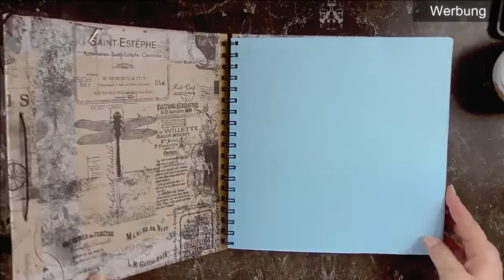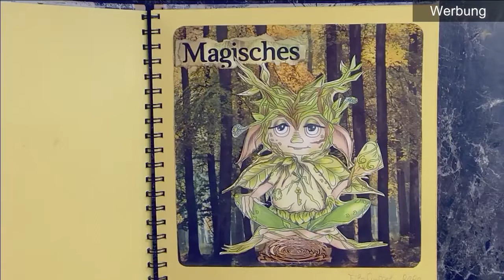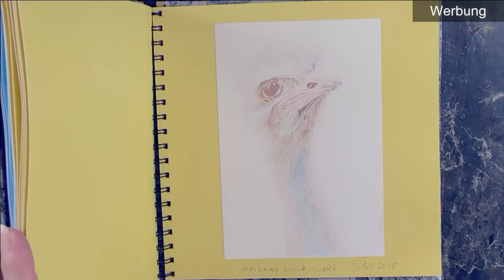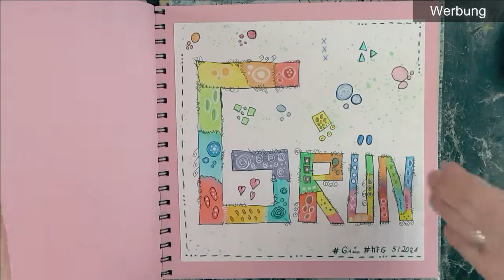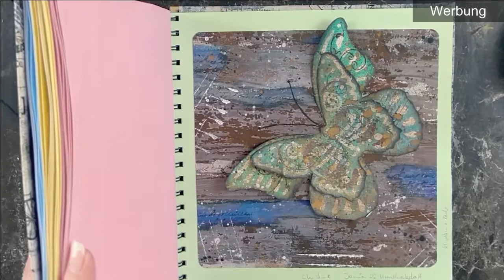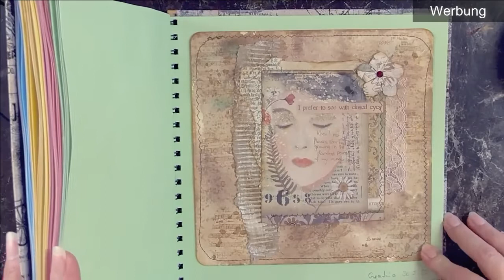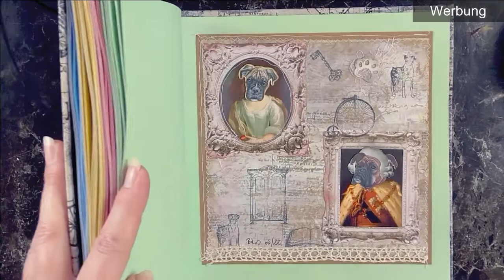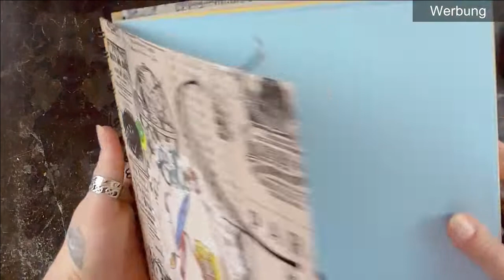Endlich - Mein Art Journal ist voll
Heute kann ich Euch endlich mein fertiges Art Journal zeigen. Mit tollen Bildern von kreativen Künstlerinnen und von mir. Viel Spaß!

Alle in diesem Video genannten Produkte, Firmen, Shops oder Hersteller dienen ausschließlich zur Information meiner Zuschauer. Ich habe davon keinerlei Vorteile, bekomme dafür kein Geld und nenne o.g. freiwillig und aus eigener Überzeugung.